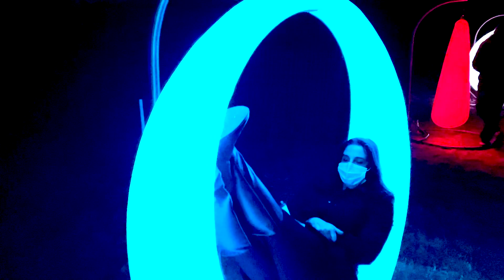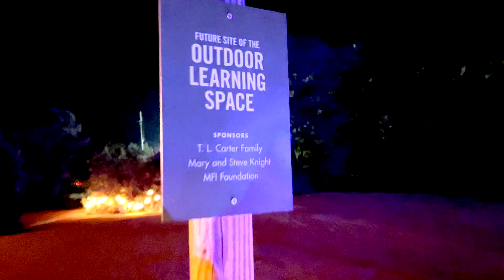WildFlower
Lady Bird Illuminations